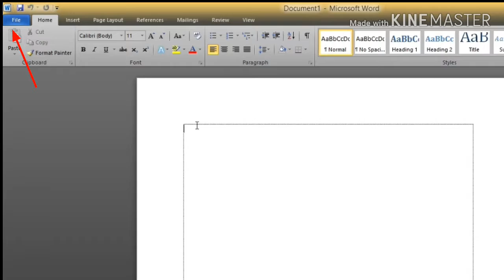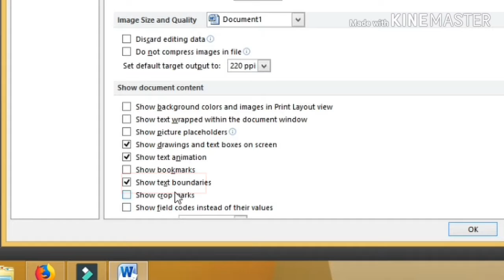Menghilangkan Text Boundaries MS Word